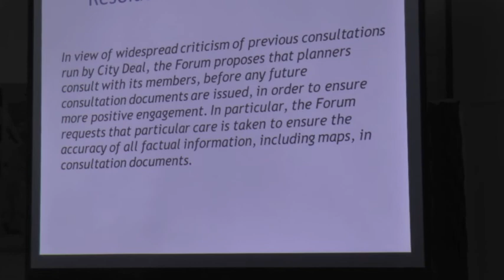Gtr Cambridge City Deal - West Camb Forum consultations resolution. 14 June 2016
Filming was commissioned by the Federation of Cambridge Residents Associations (FeCRA).

FeCRA represents 89 Cambridge community associations